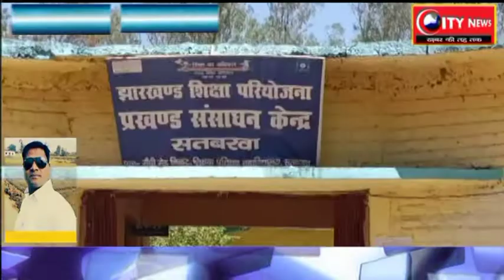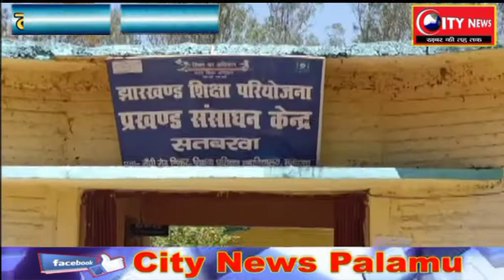प्रारंभिक शिक्षकों का चार दिवसीय गैर आवासीय प्रशिक्षण हुआ प्रारंभ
सतबरवा से बनारसी की रिपोर्ट